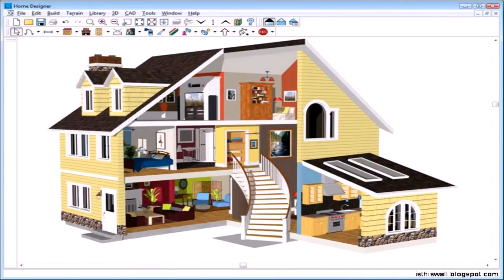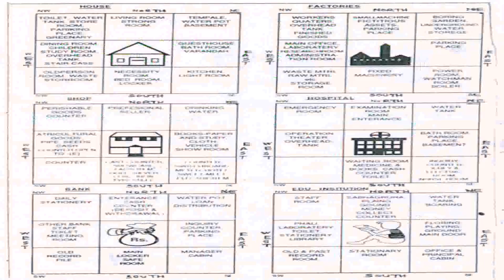Indian House Design Plans Free (see description) (see description)